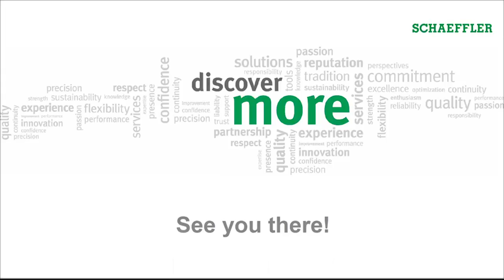Schaeffler Automechanika 2016 40 successful years in the Automotive Aftermarket 3